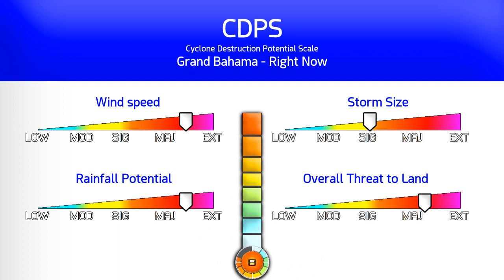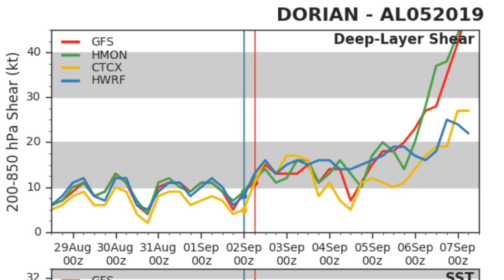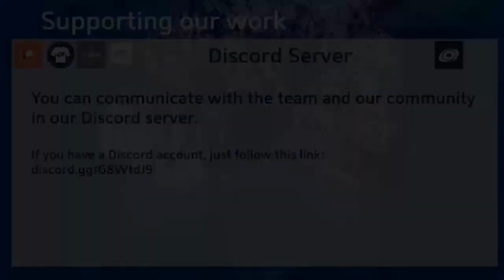Category 5 Dorian over Grand Bahama - 9am Sept 2, 2019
Hurricane Dorian struck the northernmost Bahamas yesterday as a Category 5, and has remained very slow moving into this morning along the coast of Grand Bahama. Total destruction is likely anywhere near the landfall area in the Bahamas.
 The storm is beginning to stall and will then turn towards the north and sweep across the United States east coast, delivering a severe storm surge, heavy rains, and potentially destructive hurricane force winds from West Palm Beach to the Outer Banks of North Carolina by late this week.